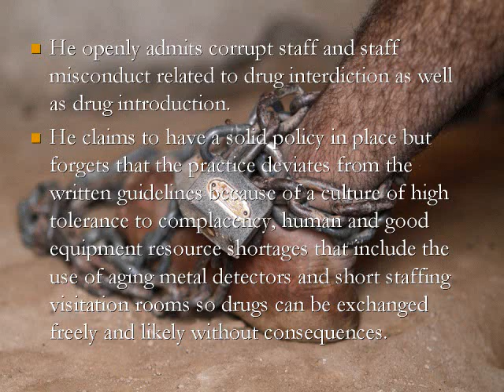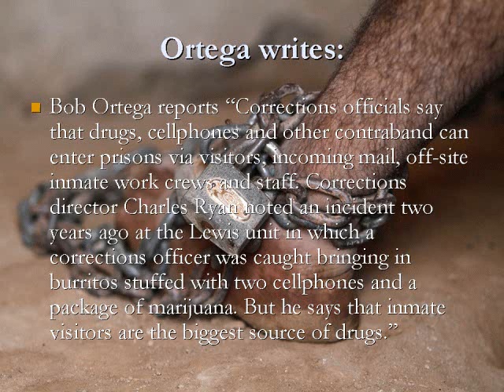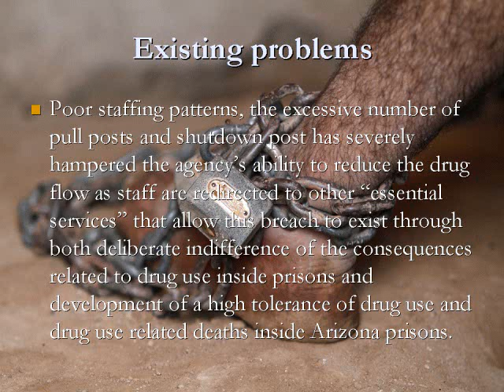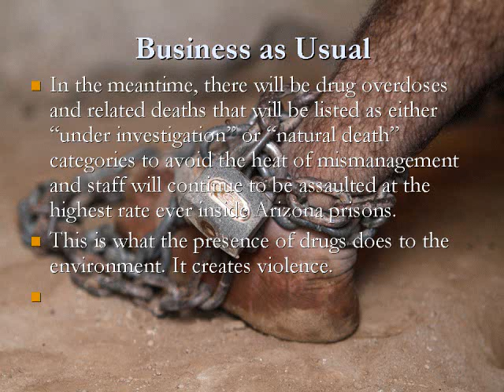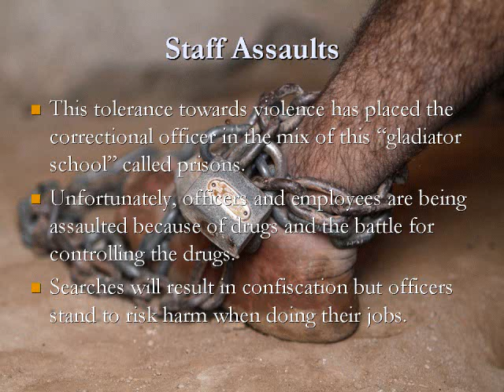Drugs inside Arizona Prisons - An open door policy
This video is based on a story written by Bob Ortega, a great writer and reporter at the Arizona Republic. It tells the story of how prisons suffer from drug use, overdoses, violence and deathsl. It also demonstrates how officers doing their jobs are put at risk by those who profit from selling drugs and cell phones inside prisons.